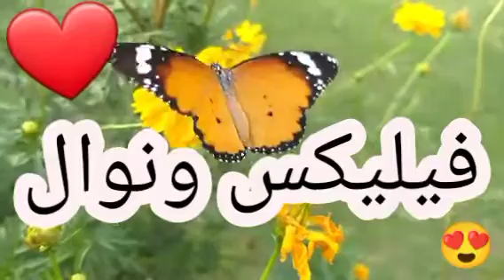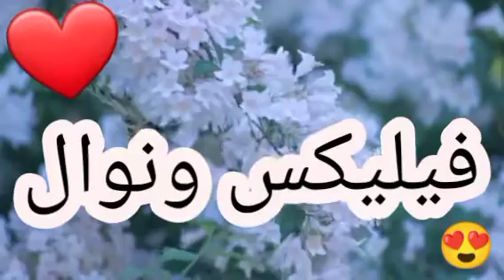أغنية إسم فيليكس ونوال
أغنية إسم فيليكس ونوال |فيليكس ونوال